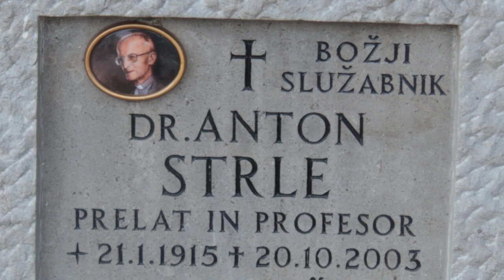2024-03-16 LJUBLJANA Ljubljanske Žale, Bs Anton Strle